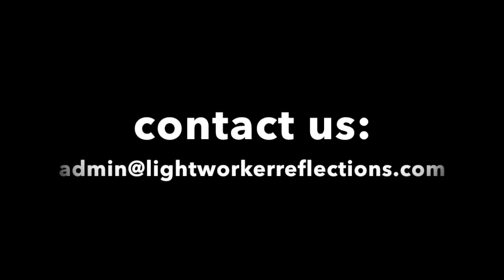Enlightened Conversations S2 with Michelle Lightworker & Guest: Jane Sleight-Leach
Jane is the Founder of The Life 2 Project and Inspiring Events and New Conscious View.
Over the last ten years Jane has grown into who she really is, found her purpose in life and set out to fulfil that purpose.
After leaving an abusive marriage the real nightmares that face women in her position became startlingly apparent. After trusting in the government catch cry slogan at the time “Violence against women, Australia says NO”, and then finding very little support or protection in that system, Jane quickly began to realise that she had to become self-sufficient, resourceful and find her own solutions.
Today The Life 2 Project has a growing following and support.
Based on Jane’s own experiences, gathered knowledge and research, and her determination to provide effective solutions, the Life 2 Retreats for women in recovery from domestic violence are well and truly underway. Her own healing journey and recovery from trauma continues with the most effective therapies and modalities being integrated into her work.
Jane is also developing an online portal for ongoing learning and connection.
Jane has studied and trained to become a Practitioner and Retreat Facilitator and group leader, gained qualifications in Business Management, taken part in various interviews, studies and papers into the causes and effects of domestic violence, has become a published author and been interviewed in the media.
Jane is on a mission to bust the myth of the ‘victim” and focuses on the strength, tenacity, dedication and drive that women who have left abusive relationships undoubtedly share. With her mantra Heal, Empower, Educate, Connect, women are finding the balance and learning to support their own and each other’s healing.
Jane Sleight-Leach
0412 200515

We believe we can enlighten the world one conversation at a time.

Please like our page to support this movement. Apparently this is also FREE and always will be, but it all needs your FREE will :)